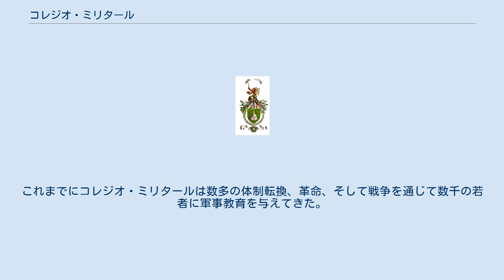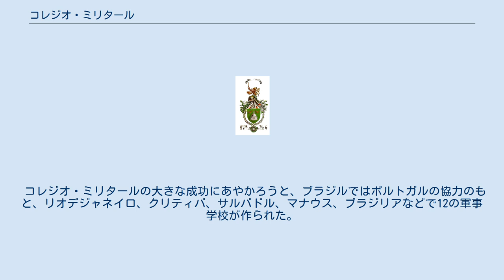コレジオ・ミリタール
コレジオ・ミリタール校章 コレジオ・ミリタール（Colegio Militar）は、ポルトガルのリスボンにある軍事学校。
1803年、ナポレオンによるポルトガル侵攻の際、アントニオ・テイシェイラ・ラベロ将軍によって創立された。
 当初の設立目的はフランス軍と戦うため国外に配置された将校の子息の保護と教育だった。
フランスとの戦争後も現在までそれは続いている。
この学校はポルトガル、そしてヨーロッパの古い学校のひとつであり、ポルトガルの権威ある軍事機関のひとつでもある。
これまでにコレジオ・ミリタールは数多の体制転換、革命、そして戦争を通じて数千の若者に軍事教育を与えてきた。
彼らは10歳でここへ入学し、大学か士官学校へ進む。
 ここでは、独特の教育方法が行われる。
年長の生徒は格付けされて年下の生徒を管理することを課せられる。
それが、しばしば一生を通じて続くほどの厳しい絆を保つ生徒の部隊に、多くの古く豊かな伝統を刻みつけるのである。
教育は軍や民間出身の様々な教官によって行われる。
カリキュラムにはフェンシングや乗馬、体操競技、射撃などを含む高度な運動要素がある。
 卒業生の多くは、19世紀中頃以来のポルトガル社会の発展に影響を及ぼしてきた。
例えば共和政期の5人の大統領（マヌエル・ゴメス・ダ・コスタ、アントニオ・オスカル・カルモナ、クラヴェイロ・ロペス、アントニオ・デ・スピノラ、コスタ・ゴメス）や、卓越した軍人であるモライス・サルメント、オスカル・モンテイロ・トレス、作家のマヌエル・ピニェイロ・シャガス、ジュリオ・ダンタス、探検家セルパ・ピント、エンリケ・カルヴァーリョ、芸術家、音楽家、俳優ではトマス・アルカイデ、ラウル・デ・カルヴァーリョ、アルトゥール・セメド、ラウル・フェラン、ルイス・エスパルテイロ、政治家にはアントニオ・セルジオ、ウンベルト・デルガド、ティト・モライスなどが挙げられる。
現在までに実に約1万5000人の生徒がコレジオ・ミリタールを卒業している。
 この学校の記念日は、リスボンのリベルダーデ大通りを3月3日に下るパレードで有名である。
 コレジオ・ミリタールの大きな成功にあやかろうと、ブラジルではポルトガルの協力のもと、リオデジャネイロ、クリティバ、サルバドル、マナウス、ブラジリアなどで12の軍事学校が作られた。